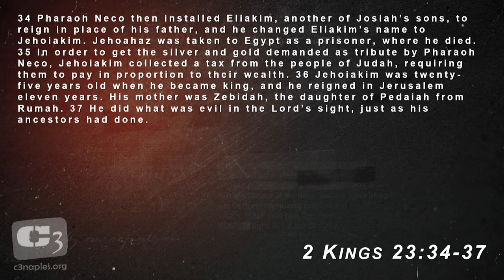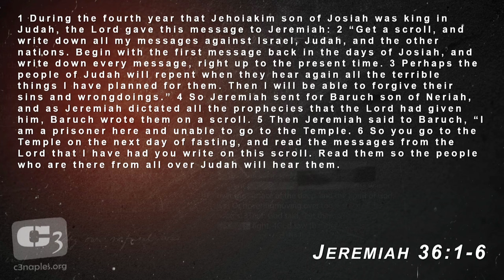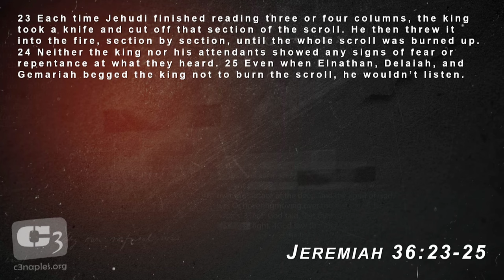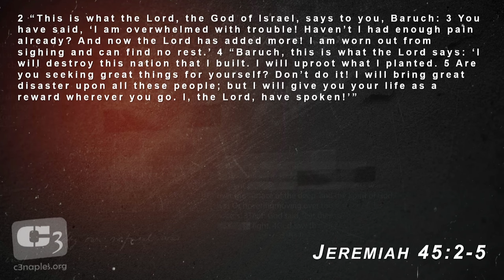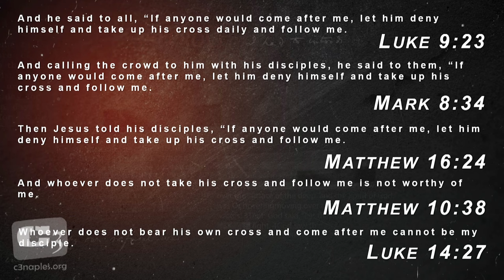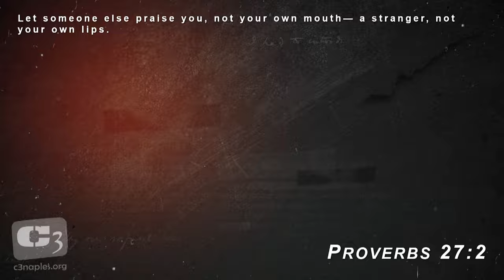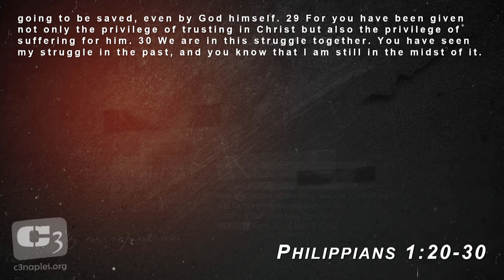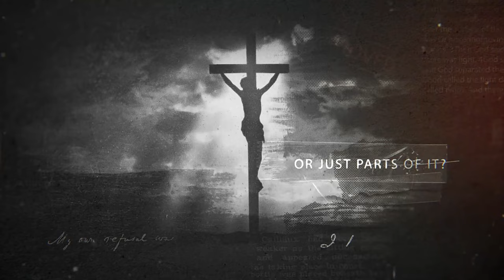Serving Selflessly - Gene Simco Discusses What True Christian Service Looks Like.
From the books from 2 Kings, Jeremiah & Baruch - all the way to Matthew 6, Gene Simco discusses what it looks like to serve selflessly.